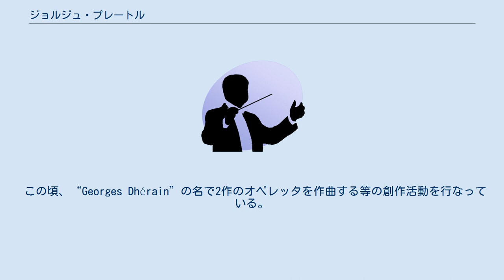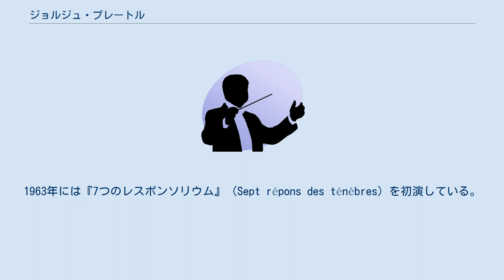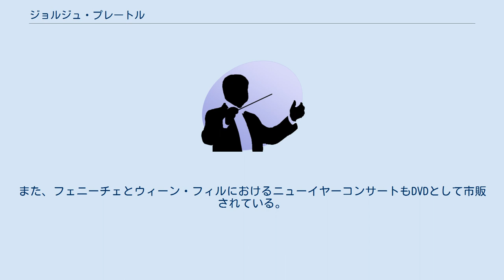ジョルジュ・プレートル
ジョルジュ・プレートル（Georges Prêtre, 1924年8月14日 - 2017年1月4日）は、フランスの指揮者。
 ウィーン交響楽団終身名誉指揮者、シュトゥットガルト放送交響楽団名誉指揮者であり、2004年にはウィーン楽友協会の名誉会員を務めている。
2008年のニューイヤーコンサートにおける出演で国際的な露出度を高め脚光を浴び、改めて過去の演奏についても再評価を受けている。
同コンサートには、2010年にも2回目の出演を果たしている。
2013年時点で、特定の楽団、歌劇場への常任・専属契約は無かった。
 1924年、フランスのノール＝パ・ド・カレー地域圏ワズィエールで生まれる。
 2017年、死去。
92歳没。
 作曲家に憧れ、 1932年、ドゥエー音楽院に入学してピアノを学び、1935年にパリ音楽院へ進学した。
当初、オーボエを学ぼうとしたが、家庭の経済的状況と楽器が高価なことからトランペットを学んだ。
学生時代にはジャズ・トランペッターを副業とし、エディット・ピアフやイヴ・モンタン等とも舞台を共にすることがあった。
1944年、首席修士相当（Premieres Prix） の評価を受け、さらに指揮に興味を抱き、和声法をモーリス・デュリュフレに、指揮法をアンドレ・クリュイタンス、ピエール・デルヴォー、リシャール・ブラローに師事した。
 この頃、“Georges Dhérain”の名で2作のオペレッタを作曲する等の創作活動を行なっている。
 1946年、マルセイユ市立オペラにおいて、ラロの『イスの王様』で指揮者としてデビューする。
1948年にリール・オペラと、翌1949年から1951年までカサブランカの歌劇場と指揮者として契約、1951年から1955年までトゥールーズ・キャピトル劇場と指揮者として契約した後、1956年にリヒャルト・シュトラウス『カプリッチョ』のパリ初演に携わったのがパリのデビューとなる。
1970年から1971年までパリ・オペラ座の音楽監督に就任、1989年にはパリで行われたG7（アルシュ・サミット）に併せ各国からの出席者を招き、こけら落とし前のオペラ・バスティーユで行われたバスティーユ襲撃200周年の記念コンサートを指揮している。
 1958年にリリック・オペラ・オブ・シカゴにてアメリカ・デビューし、その活動の範囲を北米へと拡げ、その後もボストン交響楽団、フィラデルフィア管弦楽団、シカゴ交響楽団等に客演、1964年にはニューヨーク・メトロポリタン歌劇場にて『サムソンとデリラ』でデビューした。
 また、 イギリスでも1961年にコヴェント・ガーデン王立歌劇場でデビューし、1962年から1970年までロイヤル・フィルハーモニー管弦楽団の音楽監督補佐を務めている。
 カラヤンの推挙により、1962年にウィーン国立歌劇場にて『カルメン』ドイツ語版でデビューする。
ウィーン交響楽団では1986年から1991年まで第一客員指揮者を務め、その後終身名誉指揮者となっている。
1996年から1998年まで南西ドイツ放送シュトゥットガルト放送交響楽団の首席指揮者を務めた後、1998年に同楽団の設立50周年コンサートを指揮した後、名誉指揮者となっている。
 フランスの地方都市におけるキャリアを通じ、レパートリーにはフランス・オペラが多い。
 70代を過ぎても、その感性を含め衰えを見せることなく、2001年にはヴェルディ没後100周年における記念演奏会として『レクイエム』を各所で指揮、2008年にはシェーンブルン宮殿「夏の夜のコンサート」にも登壇している。
 2005年にはフェニーチェ劇場のニューイヤーコンサートを、2008年にはウィーン・フィルハーモニー管弦楽団のニューイヤーコンサートを初めて指揮した。
2008年時点で、同団のニューイヤーコンサート史上で最高齢の指揮者となった。
2009年にフェニーチェ歌劇場のニューイヤーコンサートに再登壇、2010年にはウィーン・フィルのニューイヤーコンサートに再登壇して、同コンサートの最高齢指揮者の記録を自ら更新している。
ウィーン・フィルの理事であるクレメンス・ヘルスベルクは2008年の実績を大きく讃え、「成功裏に収めたその公演は楽団にとってもプレートルにとっても大きな喜びであった」と語り、長年の協業と高い経験値を評価した結果、再度プ...